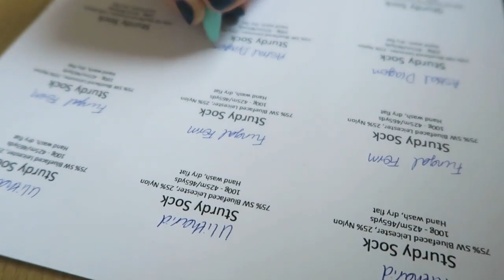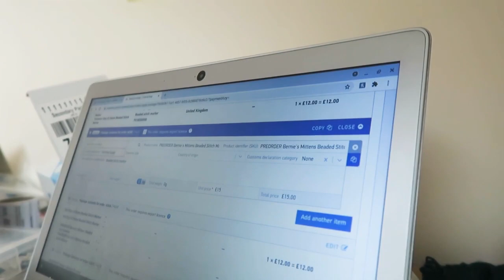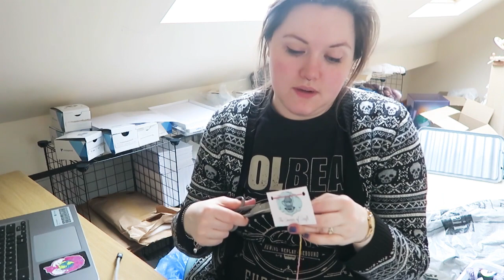Packaging Your Orders - Studio Vlog #10 ¦ The Corner of Craft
It's a packaging day today! You know it's not my most favourite part of my business, but I love seeing you receive your goodies, so it's a necessity. I managed to get through a good chunk of them today, with Critical Role keeping me entertained and sufficiently tense while I packaged. Now I need to finish off the rest of the orders...

NEXT SHOP UPDATE: 27th February 2021 at 10am GMT